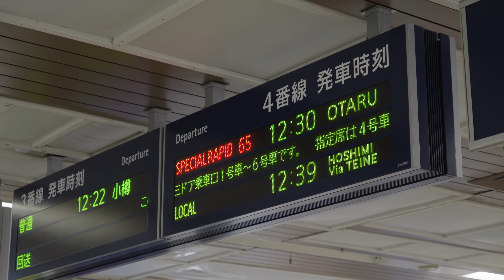Here's what we did in Sapporo over 3 days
One day we'll have more exciting vacations but that time isn't now.